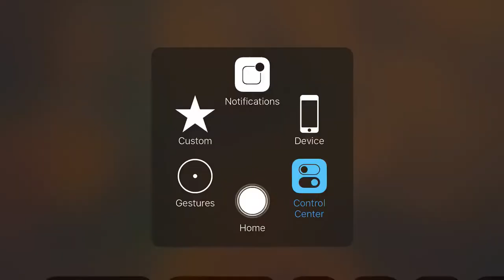Arena Bug - Rebecca did not use Clear Refresh skill.